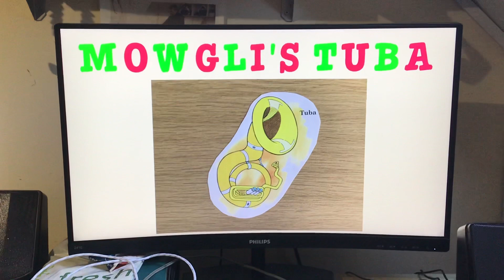Mowgli's tuba 🎵🎶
Check out this howling amazing picture of Mowgli's main instrument, his tuba. Enjoy, dudes.